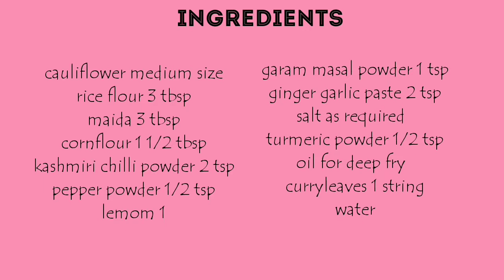Crispy Cauliflower fry in tamil | Gobi 65 in tamil | Cauliflower fry recipe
This is simple and yummy snack recipe made with cauliflower

Kindly do a try and give your valuable feedbacks on commands🙂